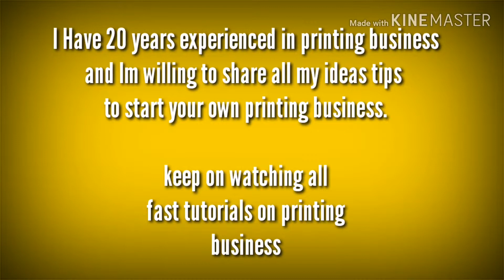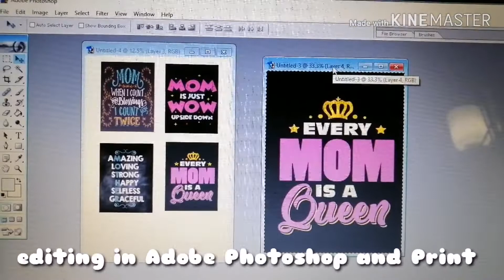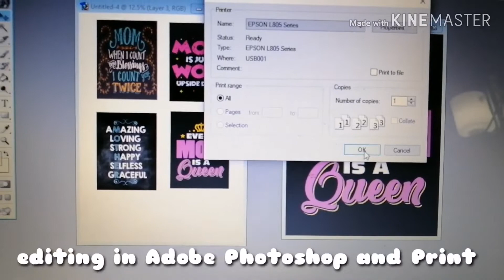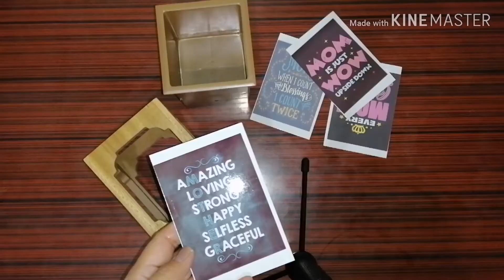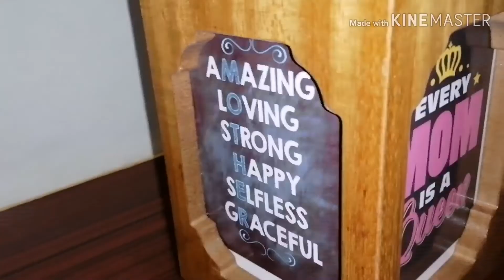HOW TO MAKE PHOTO OR MESSAGE BOX GIFT FOR ALL OCCASIONS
Gift Ideas For Christmas too.Check out our personalized BOX GIFT  for the very best in unique or custom can put names group pictures or loved ones any design you wanted to put.